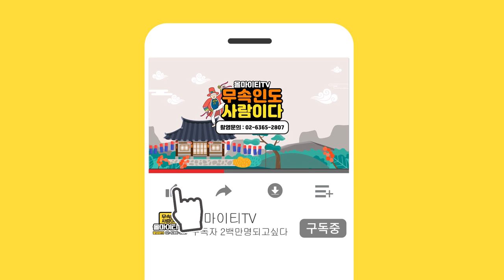신기있는 사람의 특징 / 신기가 유독 많은 사람은 자주 아프다?! [인천점집 김선희만신]